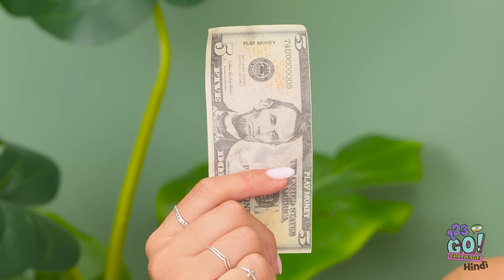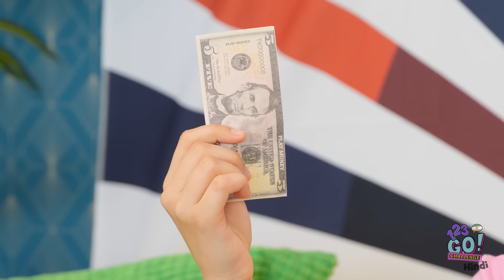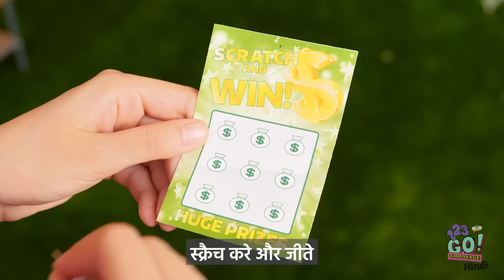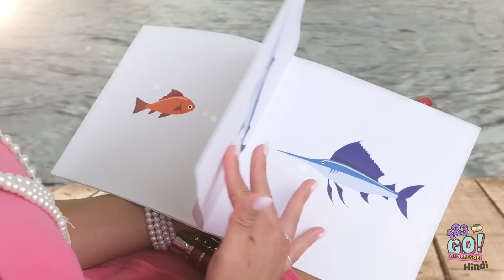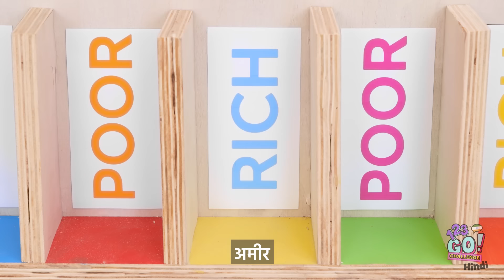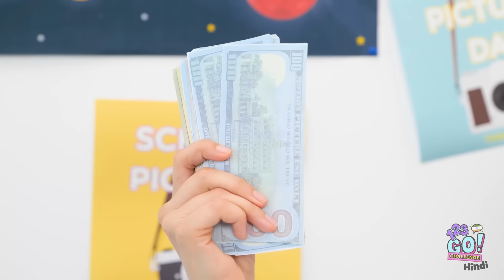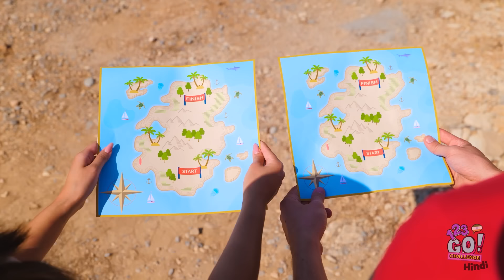$5 VS $50,000 बजट | दुनिया का सबसे महंगा प्राइवेट जेट | 123 GO! CHALLENGE पर अमीर VS गरीब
जिंदगी में बैंक अकाउंट में परे हुए पैसो से फरक नहीं परता लेकिन आप खुश हो या नहीं इस से फरक पारेता है |
लेकिन सच बोले तो अमीर होना बोहत मजेदार होता है |
इस बजट चैलेंज में आपको सबसे ज्यादा क्या अच्छा लगा ? हमें नीचे कमैंट्स में बताएं !